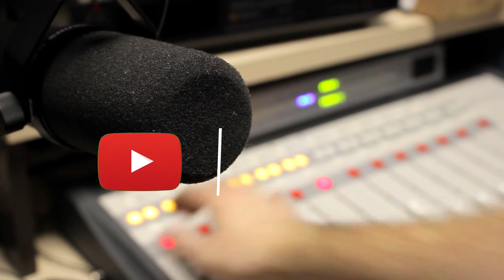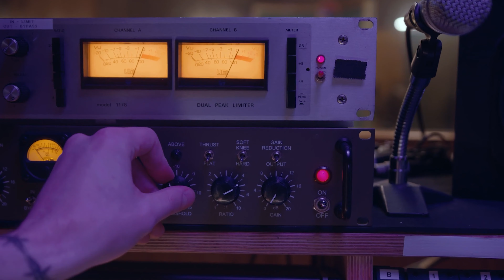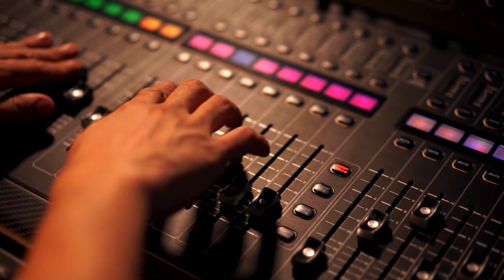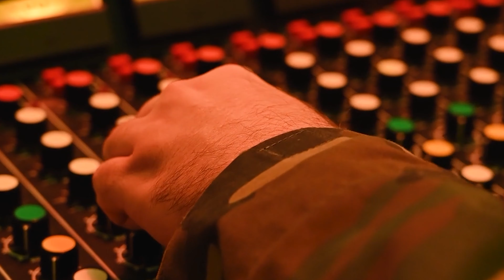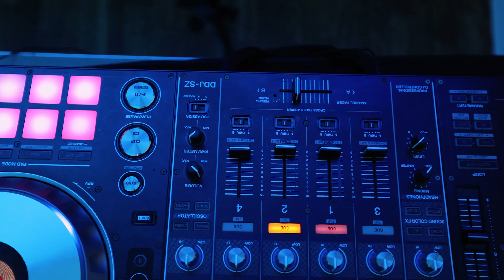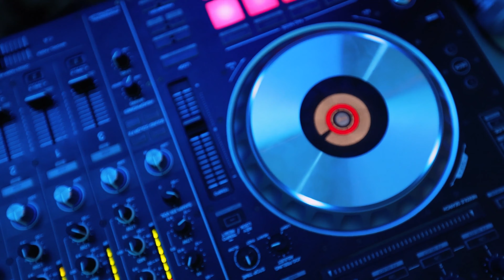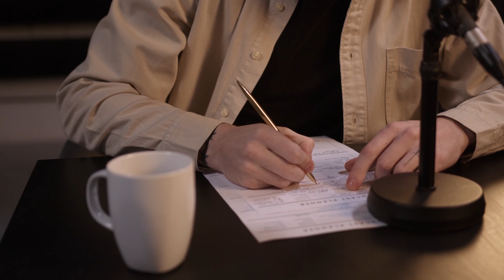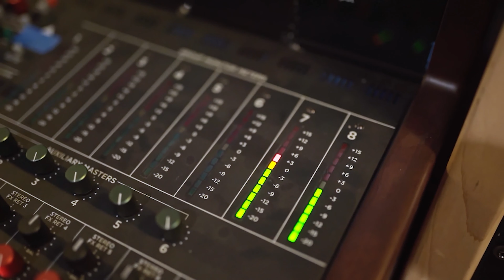مادرم خواهرمو بخاطر پول به یه پیرمرد شوهر داد ,اما تو شب حجله به دلیل خونریزی زیاد خواهرم...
👇👇👇از اینجا عضو کانال شوید👇👇👇
رادیو ممنوعه
آیدی جهت ارسال اعترافات در تلگرام: